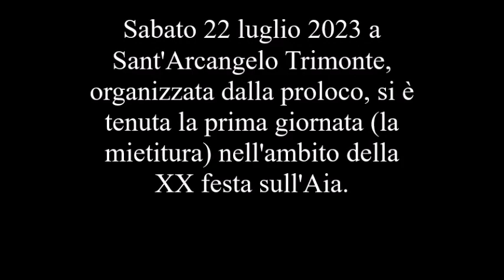XX festa sull'Aia, sabato 22 luglio 2023, organizzata dalla proloco a Sant'Arcangelo Trimonte.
Sabato 22 luglio 2023 a Sant'Arcangelo Trimonte in localià AriaVecchia, sono state vissute, come anche descritte nel libro "Passato e Presente" le antiche tradizioni :come le operazioni della mietitura, i canti popolari, i balli e le feste che si tenevano in queste occasioni nei comuni dell'entroterra irpina-beneventana.